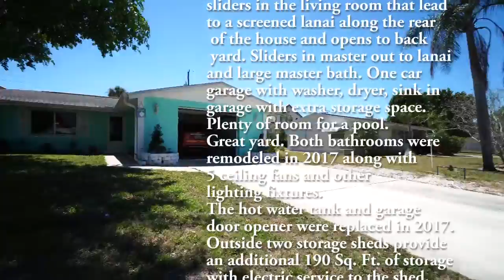11336 Orange Blossom Real Movie Video - For Sale.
Location. Location, Location. Renovated in 2017 this 2 bedroom, 2 bath, 1290 Sq. Ft., Florida style home is in a great neighborhood right off Bonita Beach Rd., and 7 blocks from I-75 in Highland Estates. Granite counter tops, stainless steel appliances, and kitchen cabinetry replaced in 2017. Open floor plan in living area has sliders in the living room that lead to a screened lanai along the rear of the house and opens to back yard. Sliders in master out to lanai and large master bath. One car garage with washer, dryer, sink in garage with extra storage space. Plenty of room for a pool. Great yard. Both bathrooms were remodeled in 2017 along with 5 ceiling fans and other lighting fixtures. The hot water tank and garage door opener were replaced in 2017. Outside two storage sheds provide an additional 190 Sq. Ft. of storage with electric service to the shed. Outside of home painted last year. Backyard is fenced for privacy. This is a property you must see excellent location in Bonita Springs. This home is being offer "As Is" All offers must be on “As Is” NABOR or Far/Bar As Is Contract. Call Greg Symmes, Broker, REVirtually Real Estate - 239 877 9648